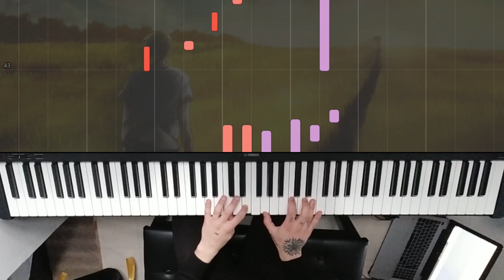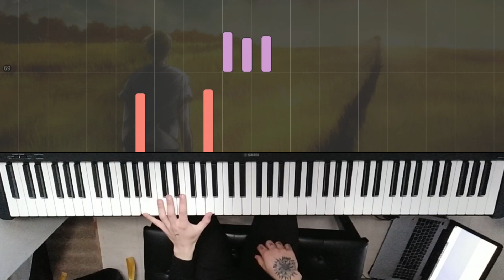Banana Fish - Liberty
Banana Fish ep24 OST Liberty